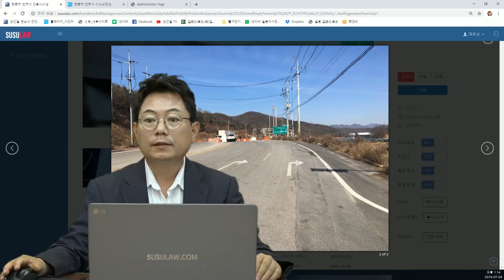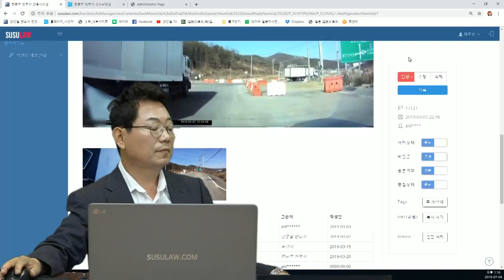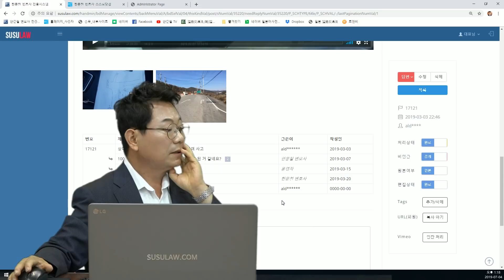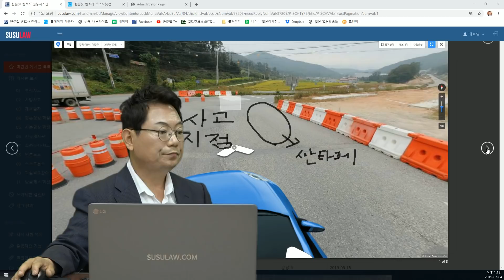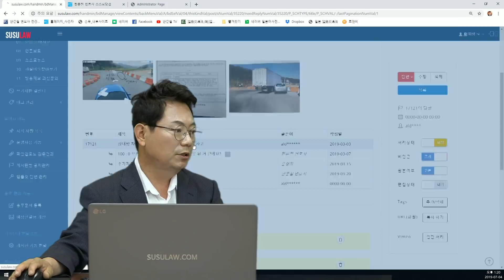1397회. 트럭은 좌회전차로, 블박은 우회전 차로로 진행, 블박차 우회전하는데 트럭이 깜빡이 없이 우회전하면서 그르르릉~ 한변호사-트럭 100%, 분심위 변호사-블박 60%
(깜빡이 없이 좌회전 차로에서 우회전, 대형트럭, 블박차가 미리 느낌 안 좋을 때 빠앙~  안 해 준 점에 대해 10% 가능성은 있음 ,싼타페,  블랙박스, 블박영상, 교통사고 영상, 17121)